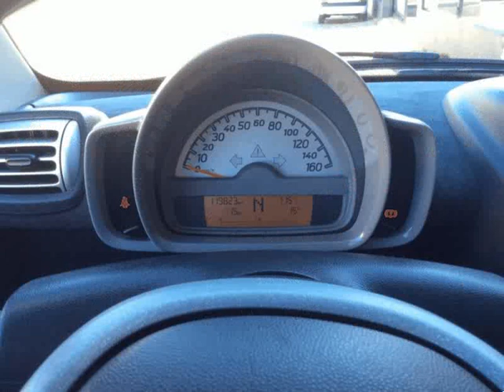Smart ForTwo 0.8 cdi passion 45 para Venda em Carlos Ramos . (Ref: 499913)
Smart ForTwo 0.8 cdi passion 45 para Venda em Carlos Ramos . (Ref: 499913) do ano 2009 com 119000 Kms.Excelente automovel citadino e económico .Todos os dados e disponibilidade carecem de confirmação junto do vendedor.